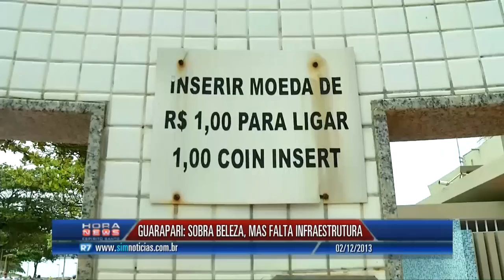Guarapari: sobra beleza, mas falta infraestrutura - Record News ES